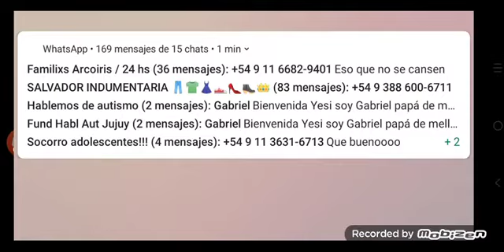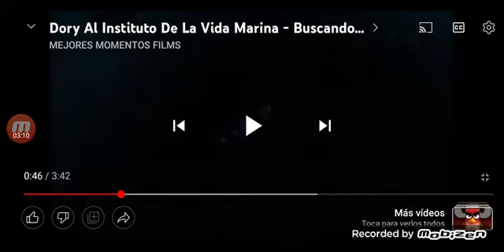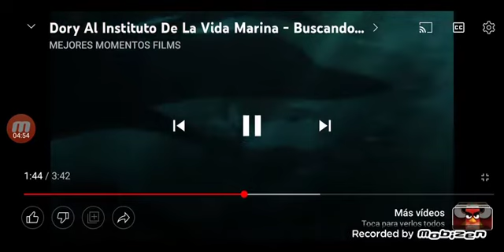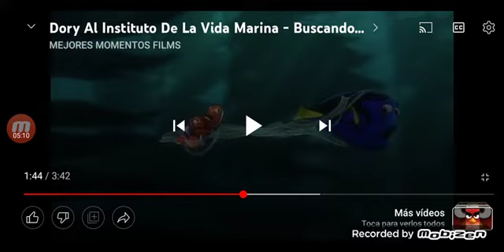manzana y cebollin anime una aventura espacial 初音マイクのハジメテノオト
初音マイクのハジメテノオトはmanzana y cebollin en una aventura del espacio exterior